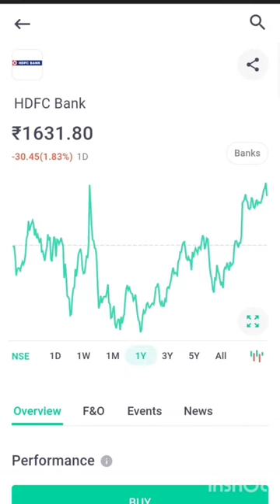TOP BLUE CHIP STOCKS | GUARANTEED RETURNS